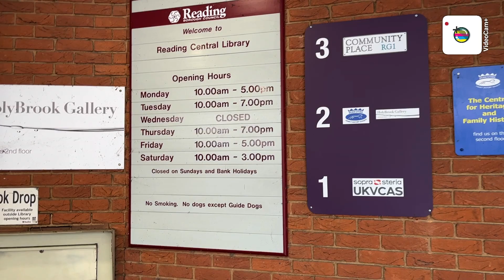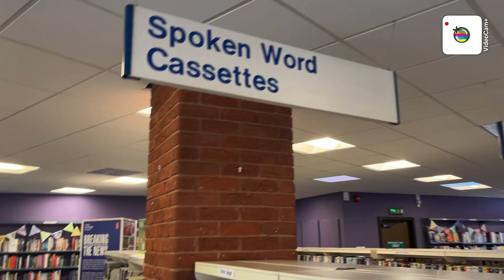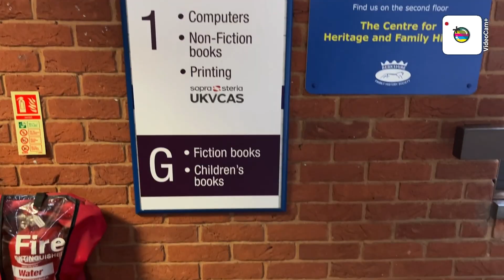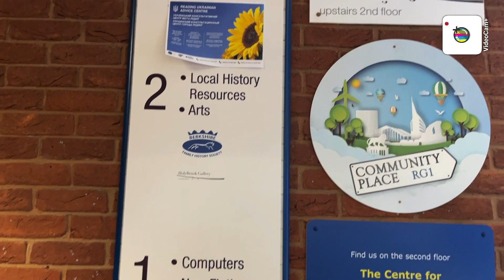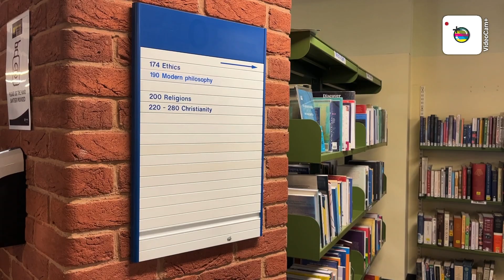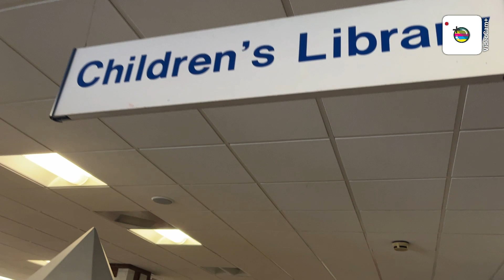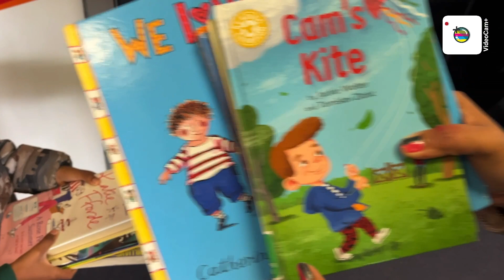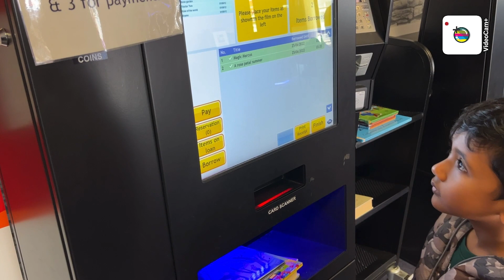Reading Central Library | Indian Family in UK | Reading is Fun | Documents Required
The central library is in the heart of Reading on Abbey Square on the corner of the King's Road. The Central Library contains over 100,000 books including a children's library, a large selection of fiction and non fiction books, and free Internet terminals provided as part of The People's Network.[citation needed] It also provides loans of CDs, DVDs, and videos for which there is a small charge and also has a large collection of vocal and drama sets on the second floor. The Third floor contains the Reading Local Studies Library which has large collections of books, photographs, maps and newspapers relating to the history of Reading and Berkshire, as well as a family history section. This new building was opened in 1985.